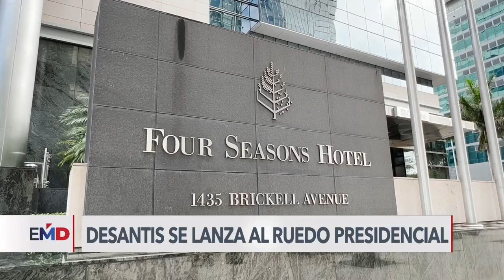DESANTIS COMPETIRÁ CON TRUMP Y VARIOS REPUBLICANOS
El gobernador de Florida firmó un decreto que no le obliga a renunciar a la gobernación mientras se postula a las primarias republicanas